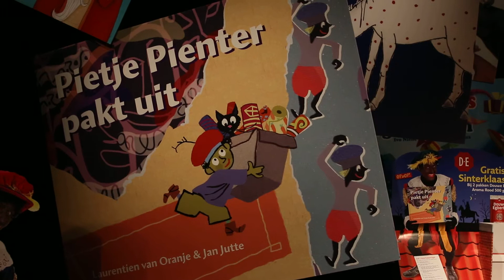Winston Gerschtanowitz in gesprek met Prinses Laurentien van Oranje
Voor de tiende keer op rij verschijnen in de Sinterklaasperiode de Douwe Egberts Sinterklaasboeken. Deze bijzondere boekenreeks wordt geschreven door bekende Nederlanders en geïllustreerd door prijswinnende illustratoren. Voor dit jubileum hebben, naast Prinses Laurentien van Oranje, Najib Amhali en Ivo Niehe zich ondergedompeld in de kinderliteratuur. Het boek van Ivo Niehe 'Sinterklaas en de lege tonnen' is verkrijgbaar vanaf 20 november. 'De Ontvoering van de Hoofdpiet' van Najib Amhali is verkrijgbaar vanaf 27 november en is het schrijversdebuut van de bekende komediant. Beide boeken zijn in alle C1000 en Jumbo Supermarkten verkrijgbaar.